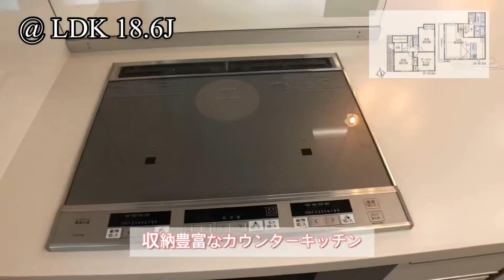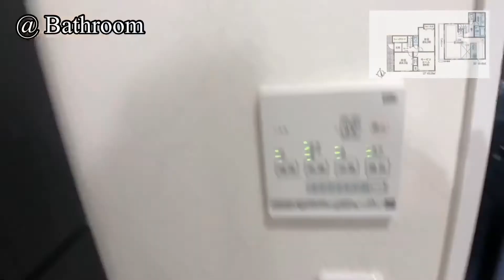【ルームツアー】目黒区 / 新築戸建 / ロフト付き / 2SLDK / 白を基調とした高級感のある住宅 /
不動産売却、ご検討されている方はぜひ、リッツホームチャンネルでご紹介してみませんか↓

◆株式会社リッツホーム
LINE:@yps2448h
売買・不動産 仲介手数料最大０円サイト「Ritzhome」